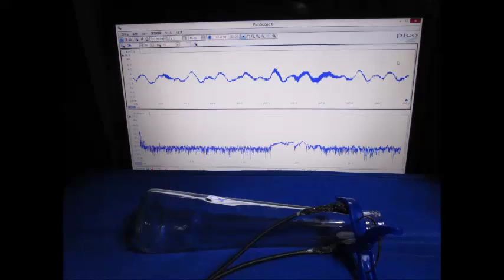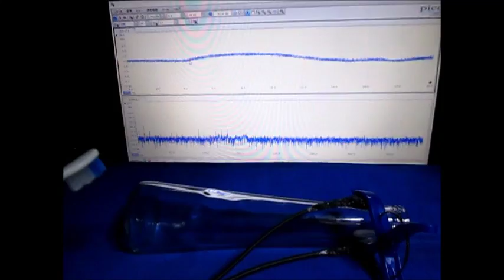超音波（測定・解析・制御）技術 Ultrasonic experiment